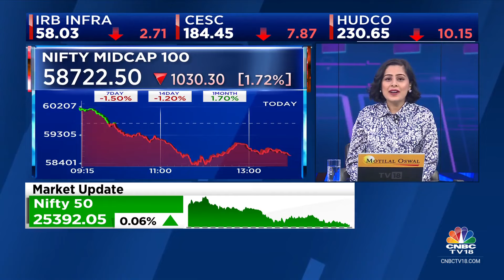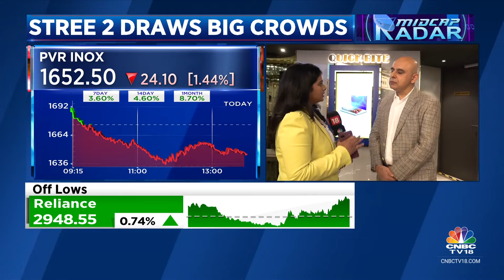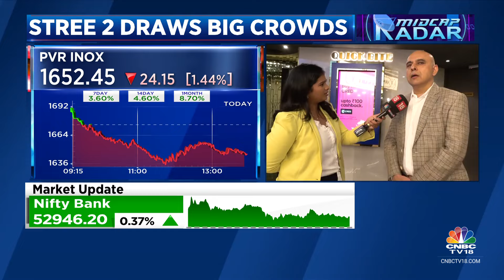July & August Have Been Extremely Strong: PVR INOX CEO | CNBC TV18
CNBC-TV18 Exclusive | July & August have been extremely strong for Pictures PVR, CEO Kamal Gianchandani tells Shilpa Ranipeta. Adds that they will cross blended average ticket price of Rs 258 seen last year and will register their strongest growth, best occupancy post COVID in FY26.

n18oc_business